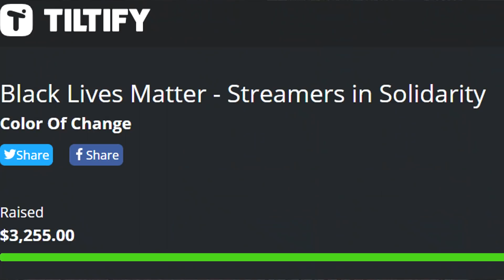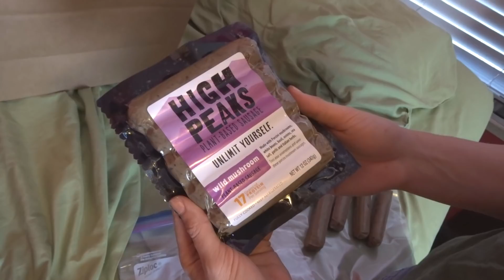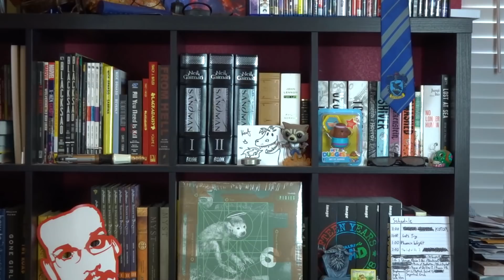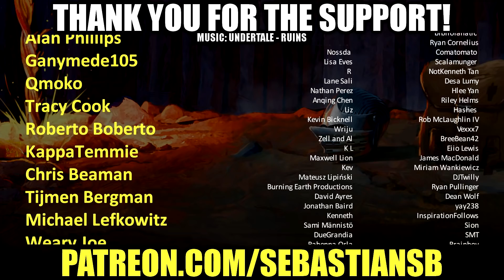Recreating the Lindsay Ellis Hotdog GIF for Charity